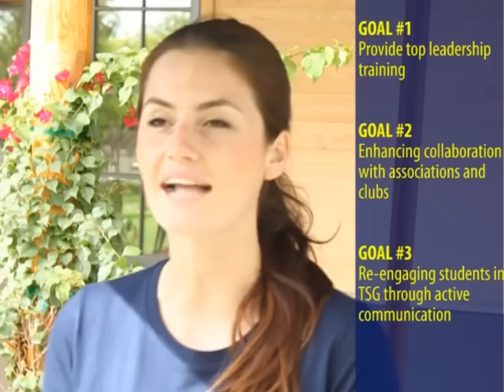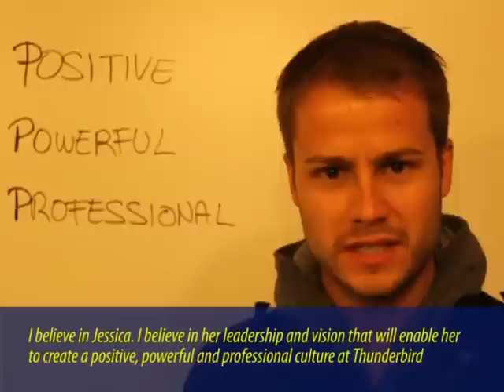Jessica Macias Bochatay, Thunderbird Student Government campaign elections Spring 2012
I am running for Thunderbird Student Government Vice-Presidency Spring 2012. Thank you for your support